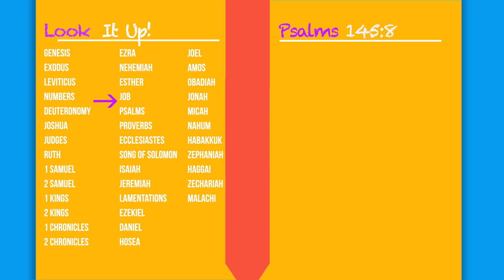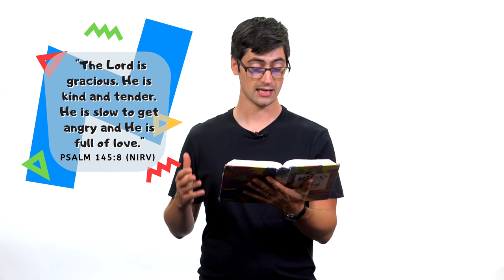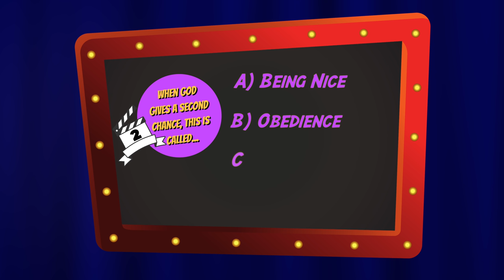God Gives Second Chances (Kids' Bible Lesson: Jonah)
Does God give second chances? YES! Join us in the next episode of our series on the character of God! In this episode kids will learn the story of Jonah and about God's graciousness, both to his prophet as well as the city of Nineveh (and to us!). Kids will also enjoy watching the craft (which can be made at home), game, music, dancing, and more!

Of course, the lesson wouldn't be complete without our Bible verse: Psalm 145:8, "The Lord is gracious, kind and tender. He is slow to get angry and full of love."